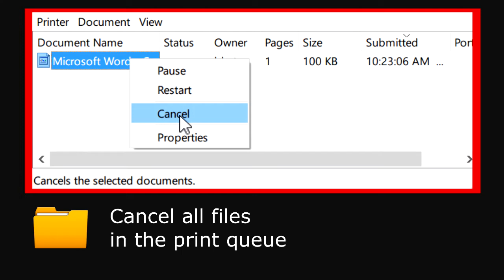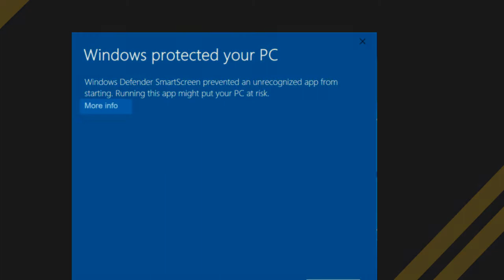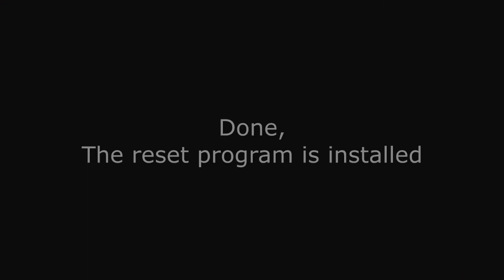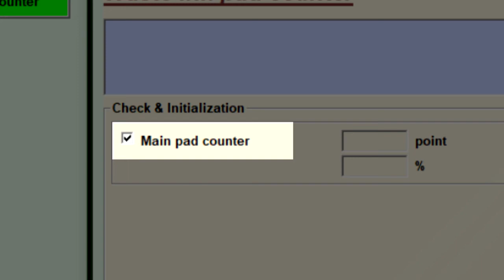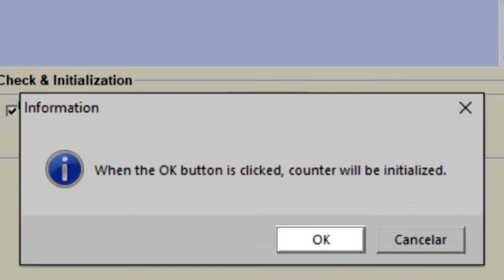Reset Epson ET2700 - Unlimited - Ink Pads - Reset 100% Virus Free - Reset Epson AP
Descarga y Clave

Reset Epson ET2700 Ilimitado. Confianza seguridad y garantía - 100% libre de virus Reset es sólo para errores relacionados con las Almohadillas y Contador

Reset Epson AP

Reset Epson ET2700 Unlimited. Trust security and guarantee - 100% virus free  - Reset is only for errors related to Pads and Counter - Reset Epson AP